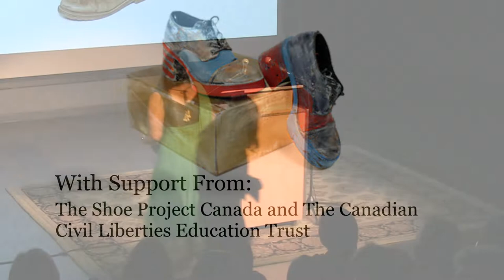"Reunited" by Meena Khadka - The Shoe Project, Canmore edition 2017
"Here I am now - a fearless Canadian girl" - Meena Khadka

Celebrating the diversity of voices that make up our communities, we are proud to present the online release of the The Shoe Project, Bow Valley edition.

Now until Canada's Multiculturalism Day on June 27, we share a series of storytelling videos from the Bow Valley’s immigrant women who participated in the project during two local editions presented at artsPlace - one in June 2017, and one in February 2019.

Created by novelist Katherine Govier and incubated at the Bata Shoe Museum in Toronto in 2011, The Shoe Project is a writing and performance workshop for immigrant and refugee women who tell the stories of their journeys to Canada, through a pair of shoes.

We are honoured to amplify the powerful voices of local immigrant women through this release. We begin with Meena's story "Reunited".

Thank you for the support of the Bow Valley project to Banff Canmore Community Foundation, Community Fund for Canada's 150th, the Government of Canada, as well as The Shoe Project and the Canadian Civil Liberties Education Fund.